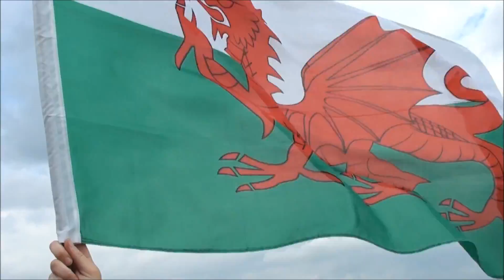[TRAILER] Equitana Open Air 2014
Hier ein Trailer zu meinen Videos der Equitana Open Air 2014 mit Solido

Nach und nach werde ich alle Teilvideos schneiden und einstellen. Ich habe zwei Follow Me Around Videos (von Freitag und Samstag) gedreht. Dann habe ich noch das gesamte Interview mit REITTV und die Mitschnitte der beiden Reitstunden (Nicole Uphoff Selke und Oli Stein), bei denen ich mitreiten durfte.

Ich hoffe, euch gefällt schon mal der Trailer.

anjasolido

Postfach (nur für BRIEFE!):
Anja Mertens
Postfach 40 04 04
50834 Köln

Postfach (nur für PAKETE!):
Anja Mertens
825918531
Packstation 140
50858 Köln